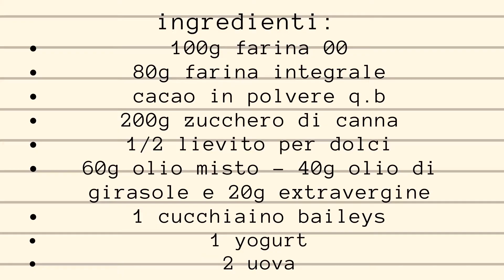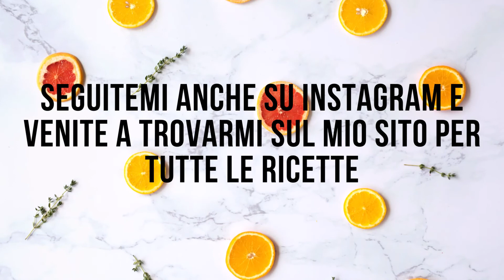torta INTEGRALE al CIOCCOLATO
Oggi cuciniamo la "TORTA INTEGRALE AL CIOCCOLATO"
buona, gustosa, leggera, facile e veloce

Ingredienti:
🎂 100g farina 00
🎂 80g farina integrale
🎂 2 uova
🎂 200g zucchero integrale
🎂 1 cucchiaino di baileys
🎂 cacao in polvere q.b.
🎂 1/2 bustina di lievito

infornare a 180°C 30/35 minuti